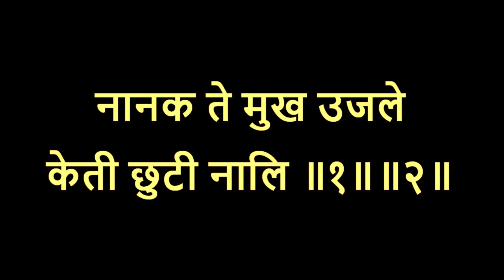Anand Sahib padh 6 Pauri read along with hindi lyrics, Learn Gurbani Shabad Kirtan, Waheguru Simran